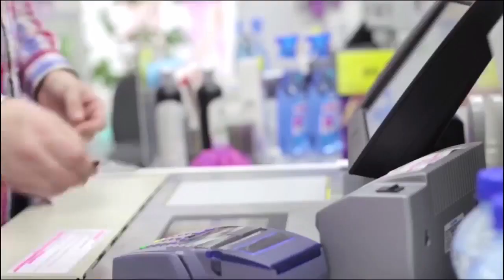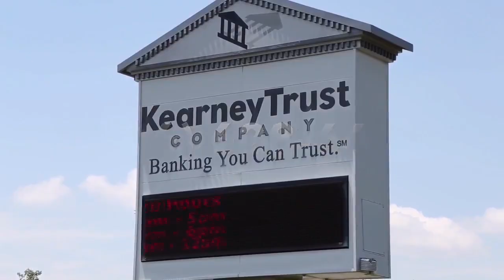Kearney Live 12-14-2022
On this episode of Kearney Live we are talking about the effect pandemic policies had on teenage brains, Missouri Dems and their new firearm bills, and the Twitter files! It's all on this episode of Kearney Live featuring special guest host Kelly Gentry!